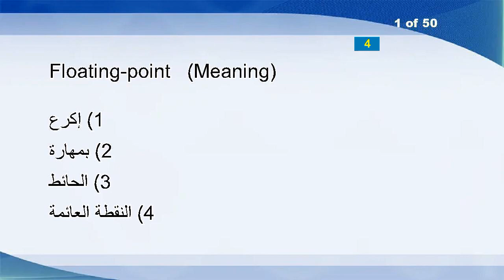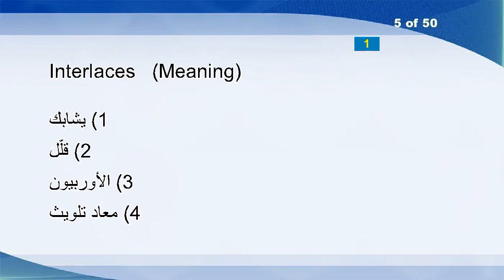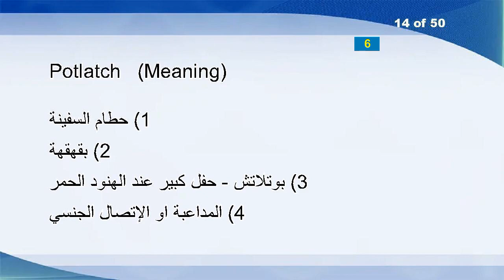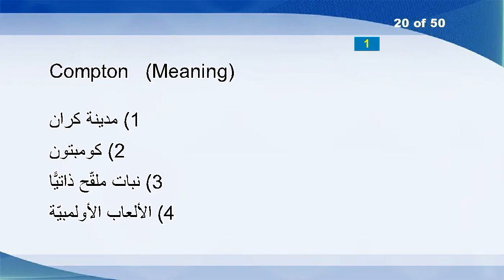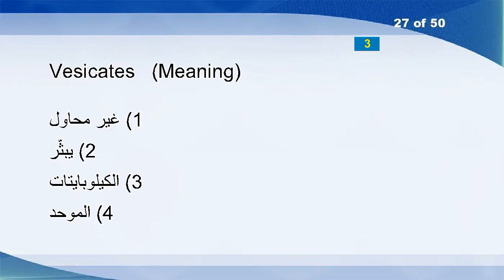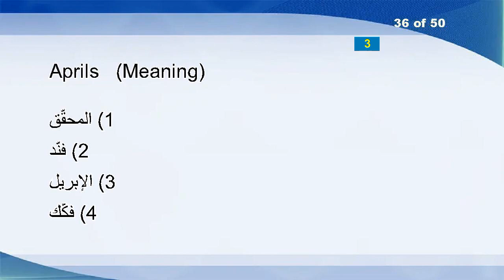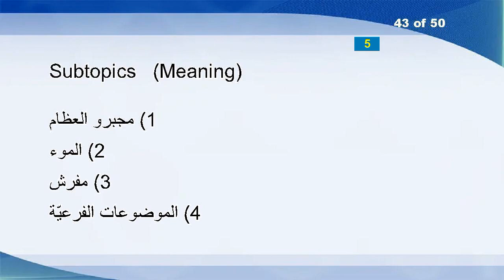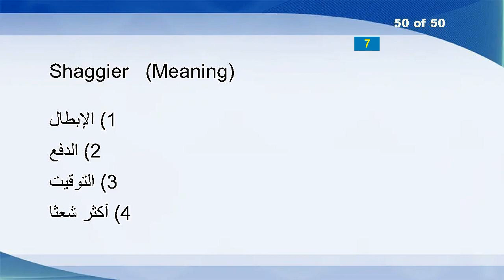English Arabic Vocabulary Word Power Test 611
Floating-point
Unsanctified
Beleidigung
Genealogist
Interlaces
Turnkey
Homages
Unsurety
Savageness
Specification
Unpruned
Chevrolet
Raspings
Potlatch
Stork
Engined
Reachable
Builders
Betrothments
Compton
Differentials
Enamelled
Rewrites
Macerating
Crocuses
Acclimatizer
Vesicates
Contributively
Waterproofer
Pandered
Refluxes
Madams
Jittery
Sulphonal
Amply
Aprils
Housewifely
Adherer
Debuts
Nowaday
Sneed
Anise
Subtopics
Tempestuously
Reciprocity
Stealing
Leiser
Racetracker
Insurrectionist
Shaggier